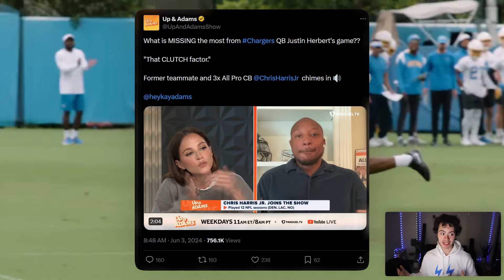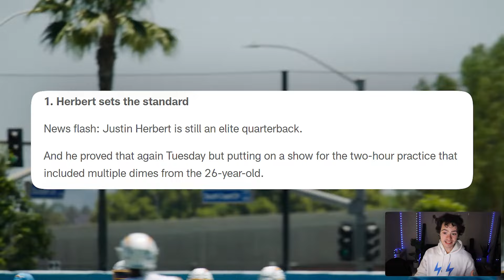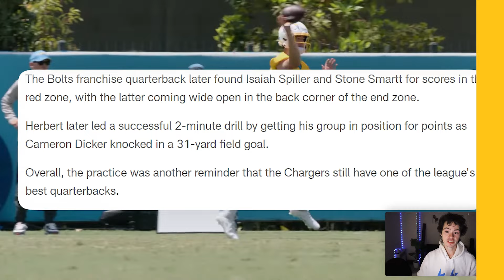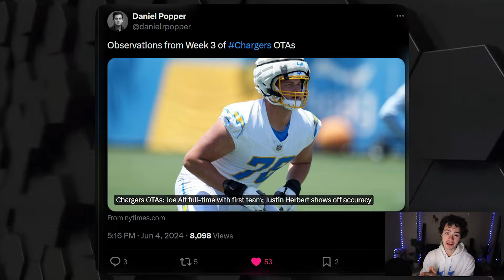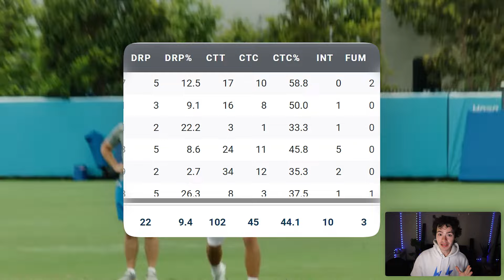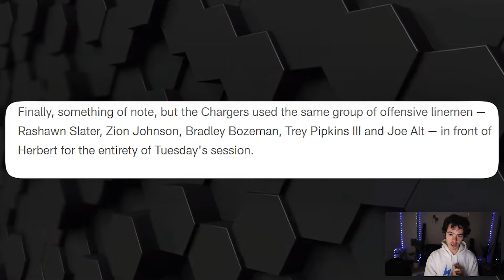The Chargers Have A Sleeper Emerging in OTAs!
Zach Heins had a great day of practice yesterday and so did Isaiah Spiller. Justin Herbert obviously played great as well and check out Daniel Popper of The Athletic's article to find out more about Daiyan Henley, Derwin James, and Kimani Vidal!

On Kay Adams show Chris Harris said Justin Herbert isn't Clutch like Patrick Mahomes, Joe Burrow, Josh Allen, and the Elite Quarterbacks in the NFL. I give you the full film breakdown and highlights as to why Justin Herbert IS clutch and elite...

Tony Jefferson is a Safety/Cornerback/Linebacker on the Arizona Cardinals and Baltimore Ravens for most of his NFL career but last played with the New York Giants in 2022. He'll come in and compete for a safety spot in the Chargers minicamp.

Daiyan Henley was the 3rd round pick in the 2023 draft for the Chargers and this year the Chargers drafted Junior Colson in the 3rd round. Will Jesse Minter and Jim Harbaugh use Daiyan Henley in a way for him to breakout in year 2?

Hayden Hurst had some highlights at OTAs this week for the Chargers and Jim Harbaugh must be taking notice of this.

Breaking news the Los Angeles Chargers signed Alex Leatherwood the Las Vegas Raiders first round pick in 2021. The LT out of Alabama will give the chargers OL help and competition for Trey Pipkins and Jamaree Salyer at the RG and RT spots.

Jesse Minter was Mic'd Up at Chargers OTAs before training camp and he kept wanting to be in nickel formation. I thought it would be a good idea to talk about Derwin James, Alohi Gilman, AJ Finley, JT Woods, Akeem Dent, Jalyn Phillips, and the battle at the SS and FS positions for the Chargers in training camp and preseason.

Chargers Day 1 of OTAs has begun and here are all the highlights and takeaways you need to know. Asante Samuel Jr., Junior Colson, Ladd McConkey, Kristian Fulton, and Joe Alt are all important guys to note.

The Chargers drafted Joe Alt, Ladd McConkey, Junior Colson, Justin Eboigbe, Tarheeb Still, Cam Hart, Kimani Vidal, Brenden Rice, and Cornelius Johnson.

J.K. Dobbins signs to the Chargers and JK Dobbins signing to the Los Angeles Chargers means more to me than you think. What does this mean for Isaiah Spiller and Elijah Dotson? Will the Chargers draft a RB in the 2024 NFL Draft or in UDFA?

00:00 Greg Roman on Justin Herbert
00:21 Chargers OTAs Breakdown
00:49 Justin Herbert is Ballin, duh.
1:42 Zach Heins Sleeper at TE!
2:43 Isaiah Spiller and Stone Smartt
3:39 Chargers WRs in team drills
4:36 Ladd McConkey building momentum
5:32 Chargers Offensive Line Combos
6:42 Jordan McFadden
7:36 Chargers Players Not Practicing
8:56 Chargers 3 Safety Look
9:34 Joe Alt vs Joey Bosa :0
10:13 Justin Herbert is CLUTCH and ELITE